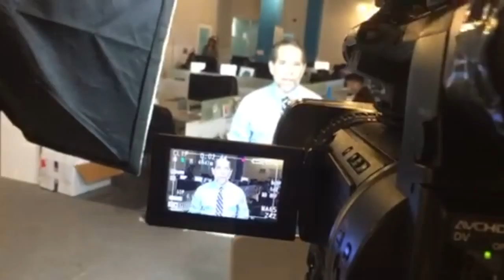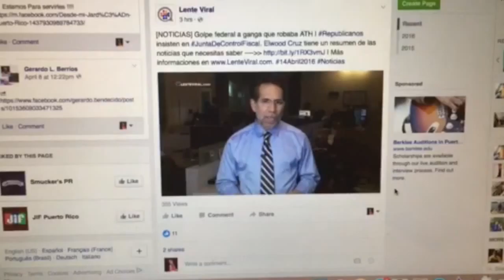Un par de horas con Elwood Cruz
Conociendo y explorando en Lente Viral con el periodista Elwood cruz